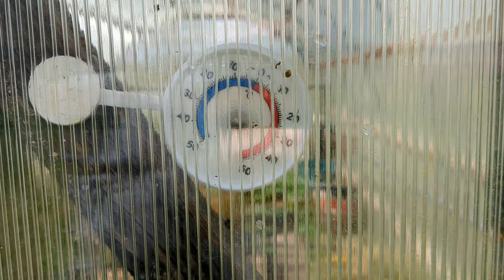Cultivation in the garden and greenhouse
Oleo-Mac MH 175 RK (2021)
Mcculloch B26PS (2015) + MTO002